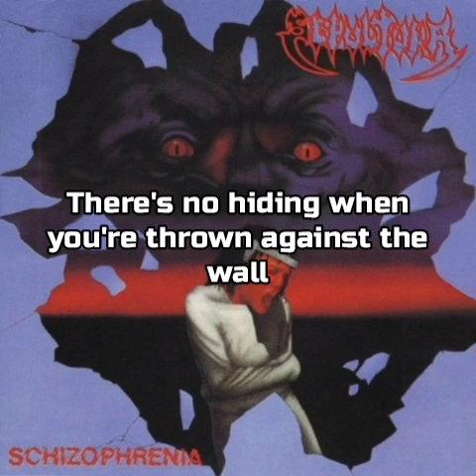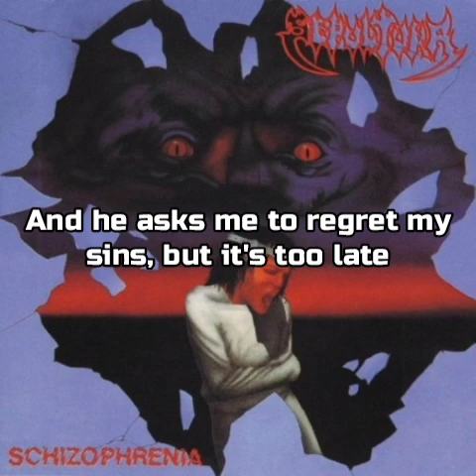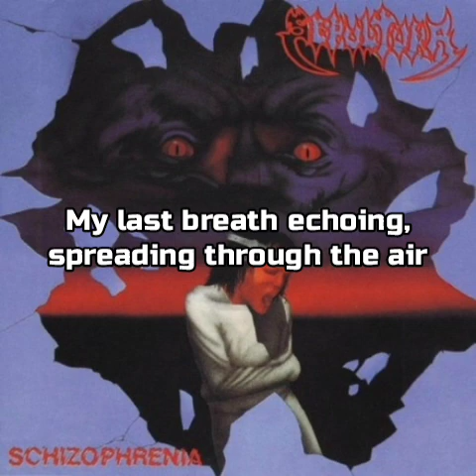Sepultura - To The Wall (+Lyrics)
3rd track taken from second studio album ,, Schizophrenia" by Brazilian Thrash metal band Sepultura released in 1987.